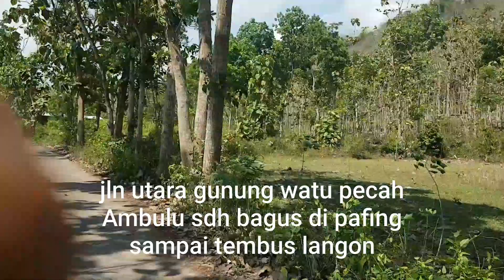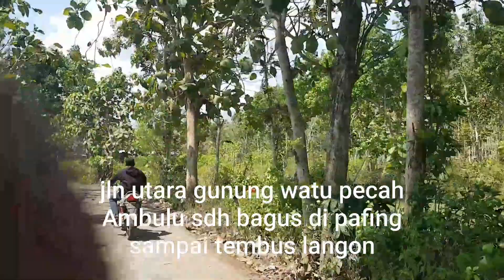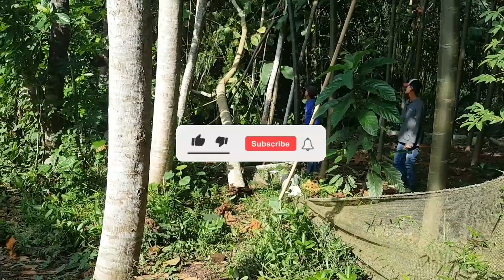TEBANG POHON SENGON LINGKAR 90 CM.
harga pohon sengon saat ini tdk stabil,dan berikut ikuti proses penebangan pohon sengon di lahan pohon balsa.karena tanaman sengonnya saya tanam sebagai tanaman pager.